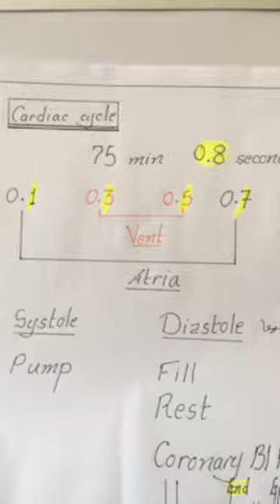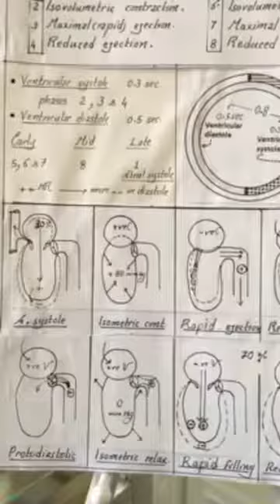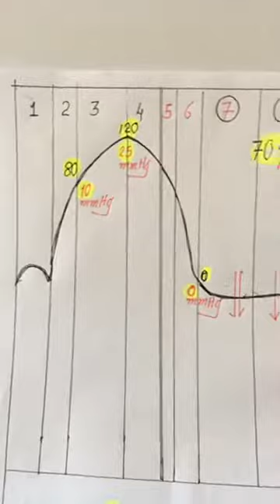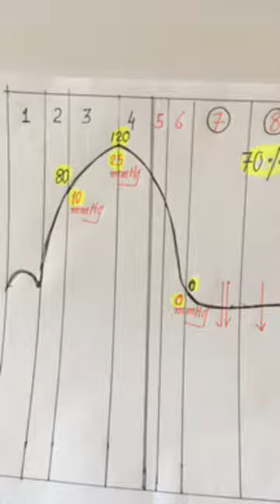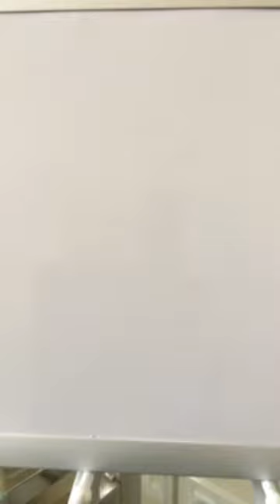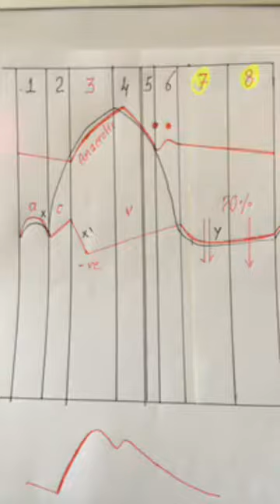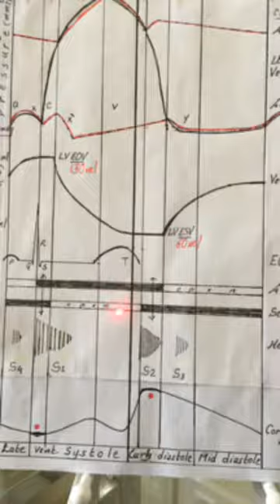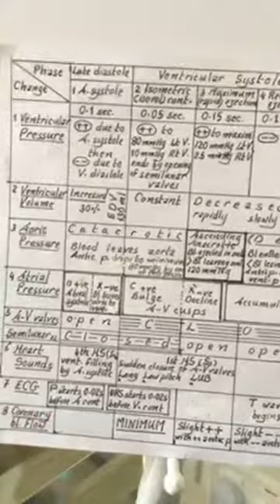Dr.Nagi - Live Physiology -CVS(5)+Diagrams2018